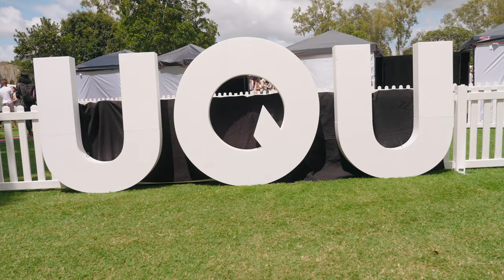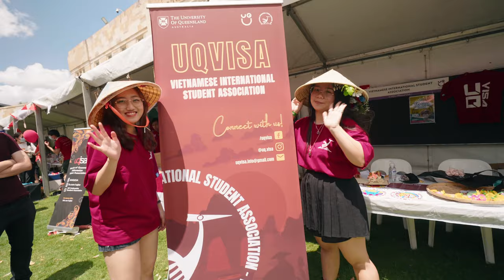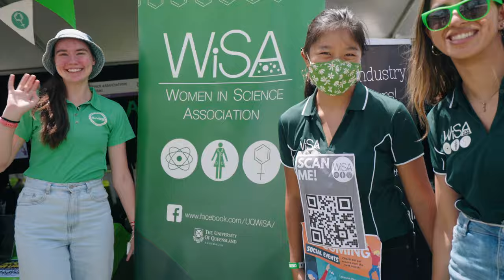Market Day 2022 - UQ Union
Market Day at the University of Queensland is the O-Week event you don't want to miss! Check out our amazing Market Day 2022 - with all the fun, entertainment, goodies and clubs & societies we have on offer for your student life at UQ.